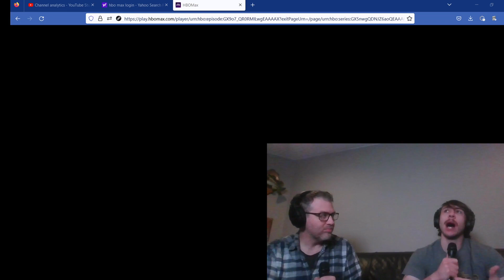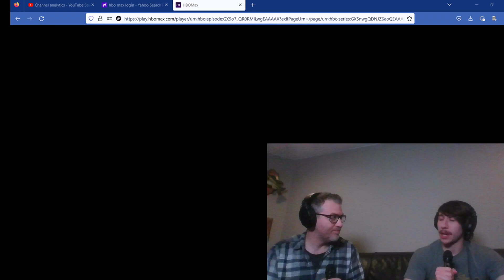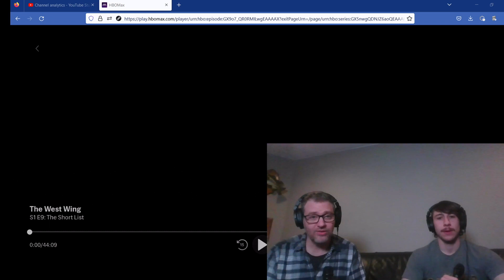The West Wing, Season 1, Episode 9 (First Time Watching) Re-Load Reaction